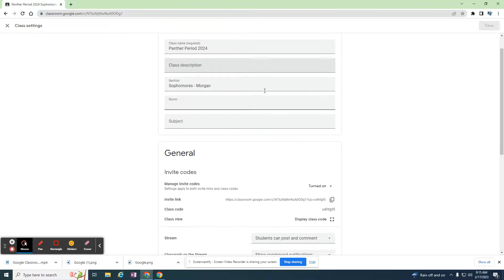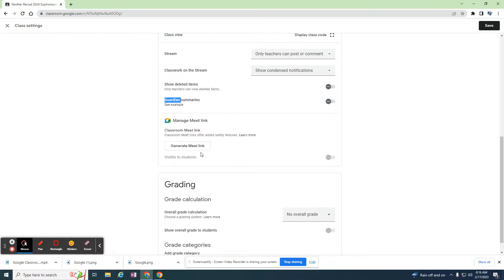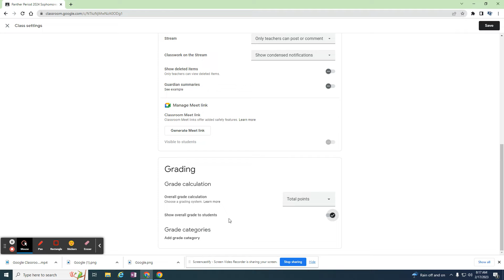Google Classroom: Change Settings Including Chat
There are times my students get  carried away with chatting on a post. It is an option that you can turn off.  Let's look at settings that you can change/manipulate in Google Classroom including google meet, grading, and chatting.